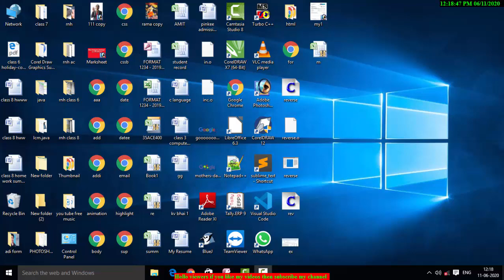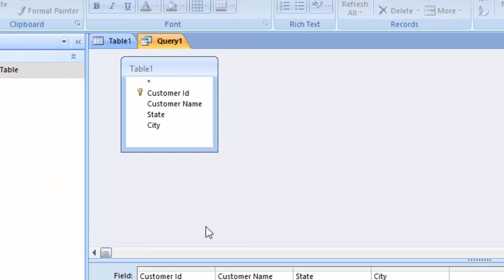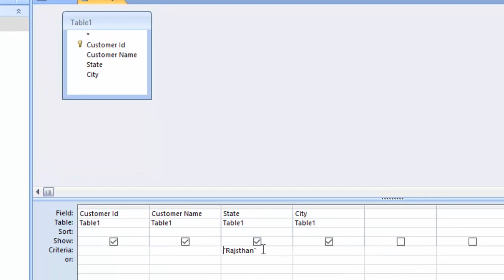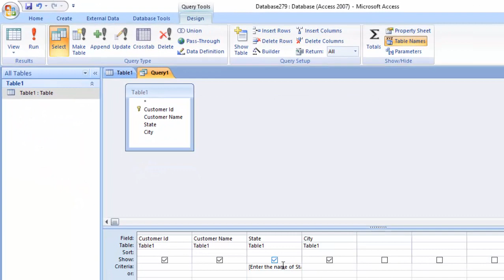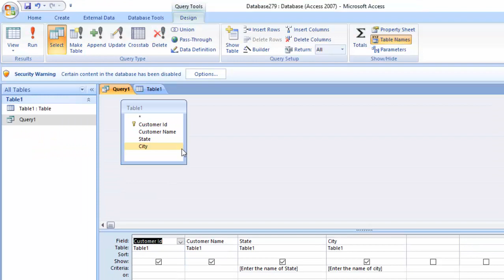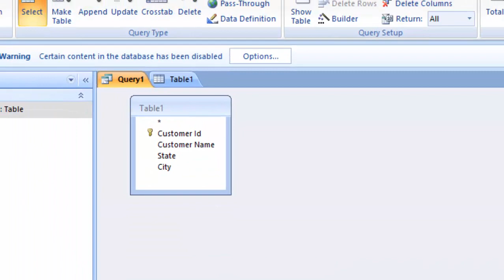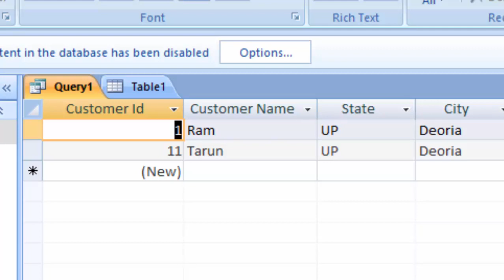Search criteria Parameter in ms access in hindi and english